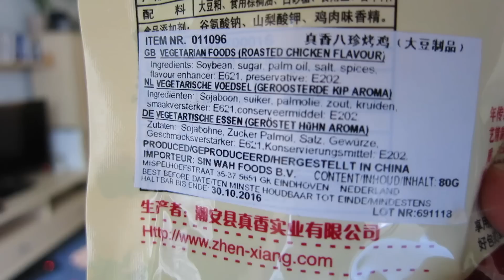ASIA FOOD CHALLENGE - Wir kochen meinen Hund! | Joey's Jungle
ES IST SOWEIT! Meine Schwester und ich testen ekliges asiatisches Essen und da Hund eine asiatische Spezialität ist, kam uns unser Hund Wummel ganz gelegen! :D

Schreibt in die Kommentare, ob ihr schonmal eines dieser Dinge gegessen habt. Ich werde dieses Zeug auf jeden Fall nicht mehr anrühren :D